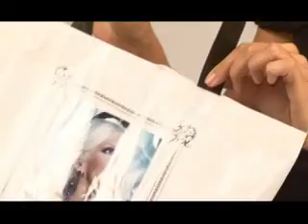Zavirite na fotografisanje za Story dizajnerski mesec 2010.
Magazin Story je i 2010. obradovao svoje čitateljke odevnim predmetima koje su za njih kreirali najuspešniji srpski dizajneri Ivana Rabrenović, Verica Rakočević, Zvonko Marković i Darko Kostić. Pogledajte atmosferu sa fotografisanja!